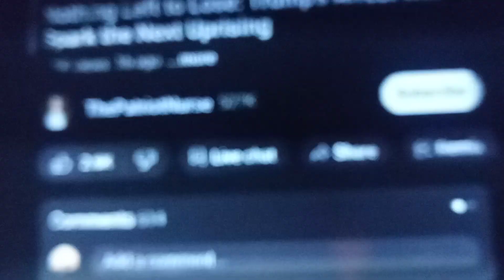Economy in big trouble!!!